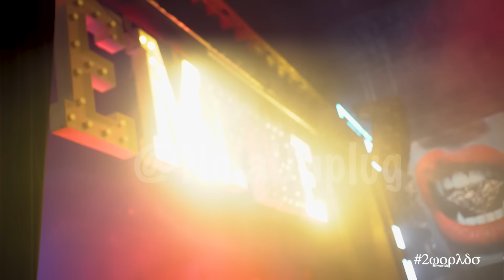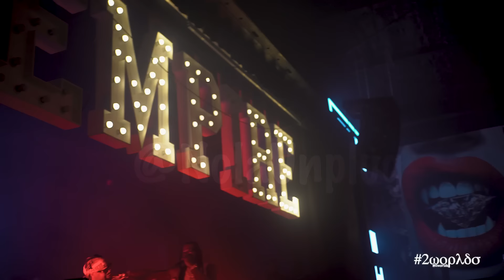B.G. Welcome Home Party | Cash Money & Essence Weekend 30th Anniversary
Experience the B.G. Welcome Home Party at Empire in New Orleans, a spectacular celebration honoring the return of the city's Original Hot Boy. Hosted during Essence at Empire in New Orleans, LA, this highly anticipated event promises an unforgettable night, heartfelt tributes, and an atmosphere filled with excitement and camaraderie.